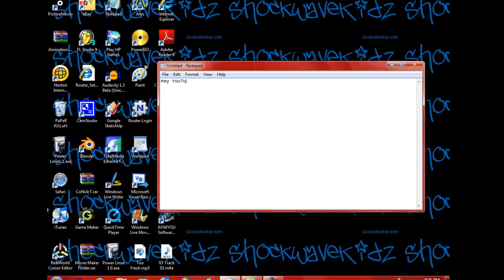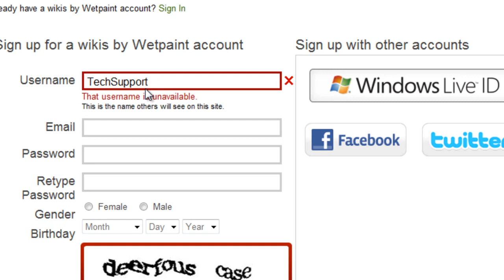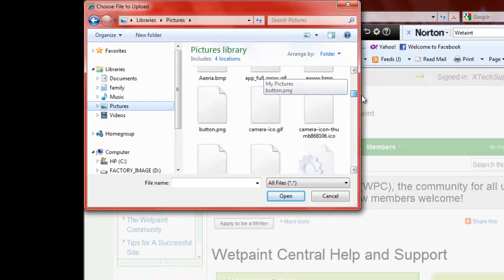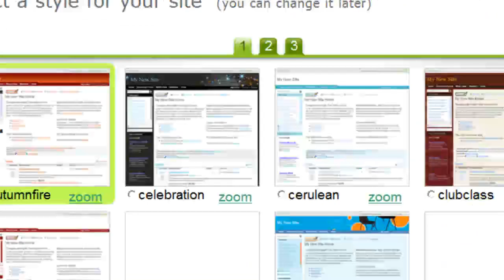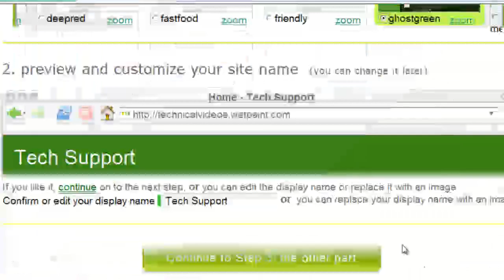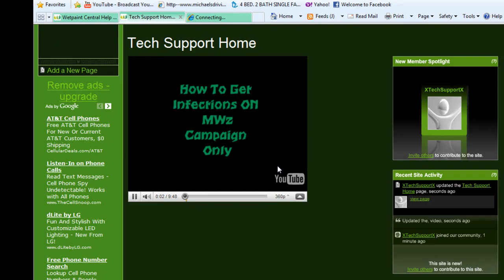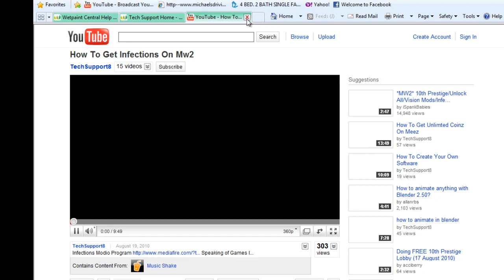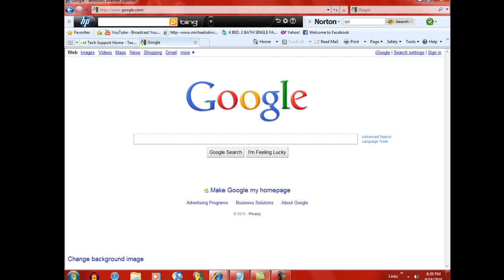How To Create A Free Website